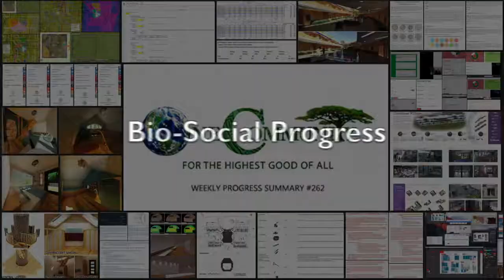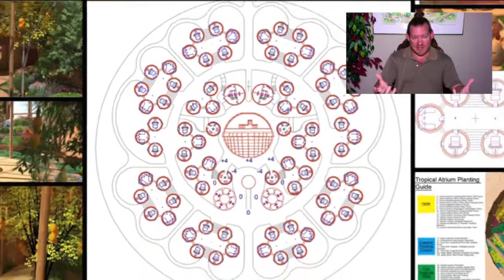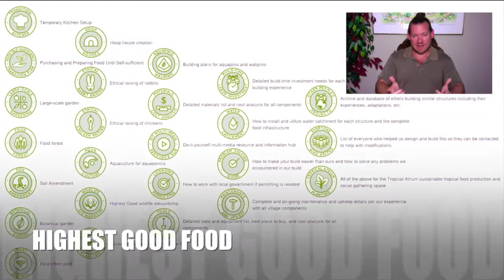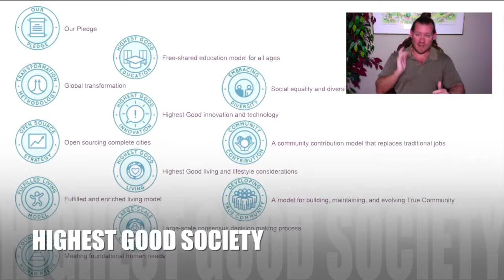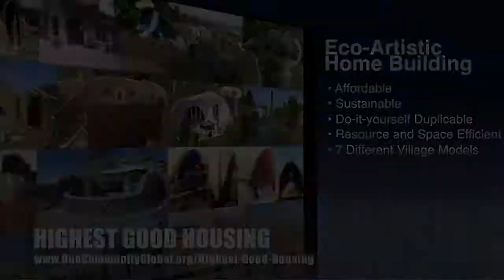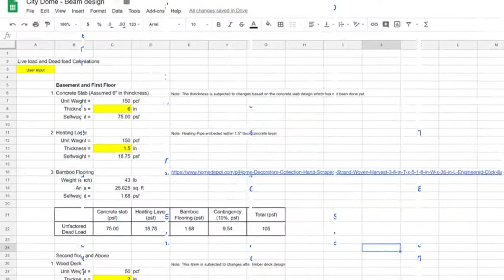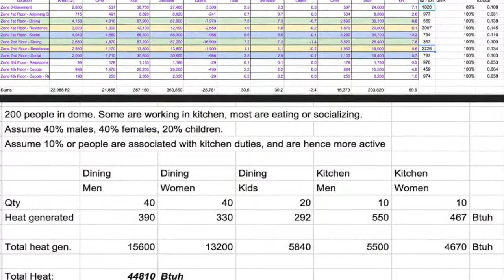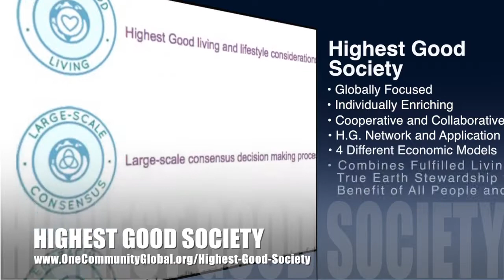One Community Progress Update #262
BIO-SOCIAL PROGRESS INTRO: @:35
BIO-SOCIAL PROGRESS SUMMARY: @10:50

Artist: VUKE